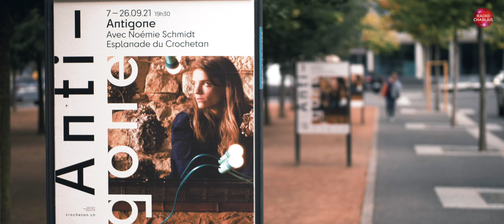Antigone, les coulisses de la nouvelle création du Crochetan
« Antigone », la tragédie grecque de Sophocle, prend ses quartiers sur l’esplanade du Crochetan à Monthey du 7 au 26 septembre. Une création originale qui a pour objectif de rapprocher le public, les acteurs professionnels et amateurs. Plongée dans les coulisses lors des dernières répétitions.